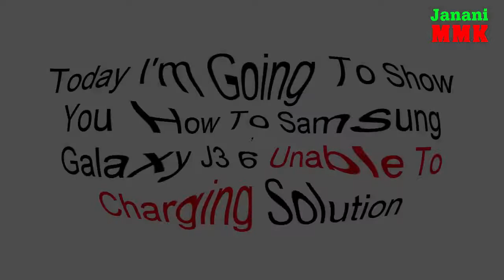Unable To Charge,Samsung J3 6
Maximum Samsung Solution